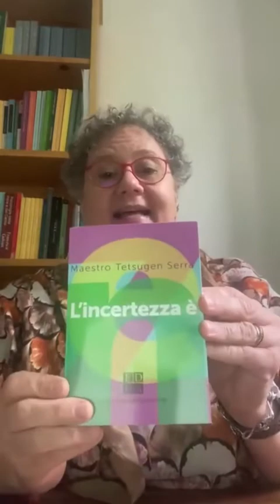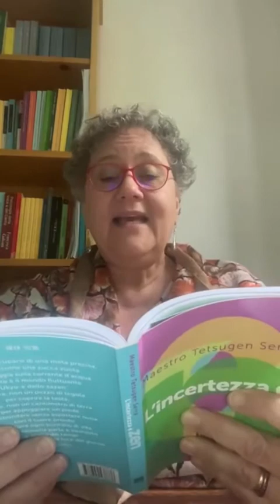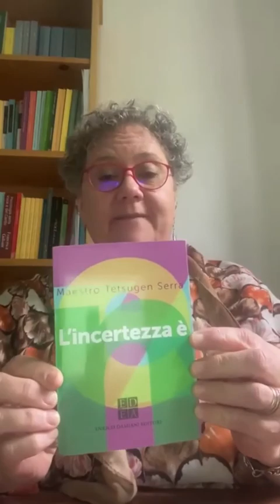L'incertezza è zen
Non è giovedì senza LetturaDay 💃🕺 e questa è una certezza!

Perché leggereunisceilmondo e dalla condivisione delle voci e culture può nascere una nuova consapevolezza per affrontare l'incertezza che sembra dominare le nostre vite.

Attraverso la gioia empatica, altruistica, la gioia del diverso da noi, scopriamo che trasformare l’insicurezza in cui viviamo in uno strumento positivo di crescita e di miglioramento è alla portata di tutti ed è estremamente benefico e sostenibile 💚

È questo lo spunto che ha ispirato "L'incertezza è zen" del maestro Tetsugen Serra, Dharma Academy, edito da Enrico Damiani Editore e letto oggi da Domitilla Melloni 😍

E voi a quale lettura vi affiderete per maturare una nuova consapevolezza?📗